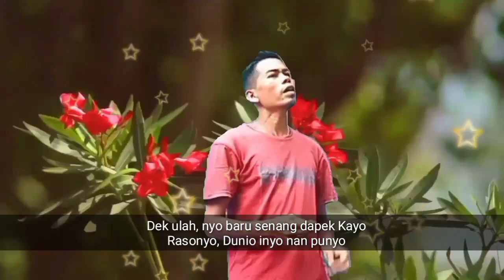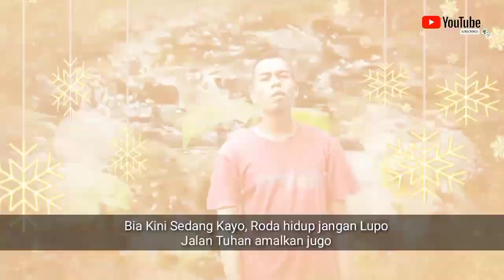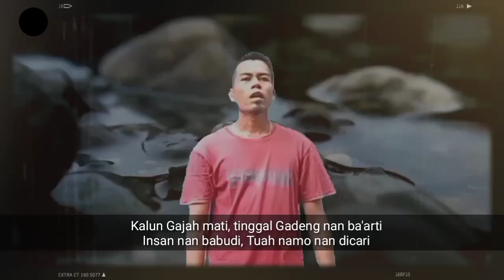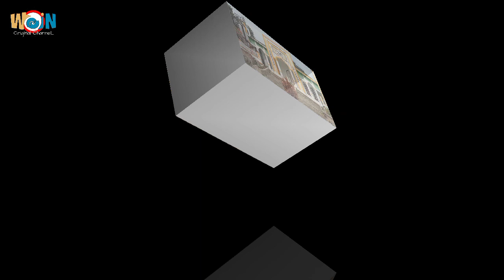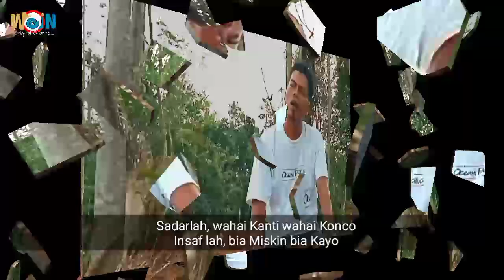Lagu Jambi JADI TANAH cipta Wo In - official music video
Lagu Jambi JADI TANAH
Lagu Jambi Terbaru, Lagu Jambi

 Judul :  JADI TANAH

 voc     :  WO IN

 cipt     :  WO IN

Mohon Dukungan nya ya gaess...!
karena Setiap Dukungan dari anda akan menambah Inspirasi Kami.

Terima Kasih